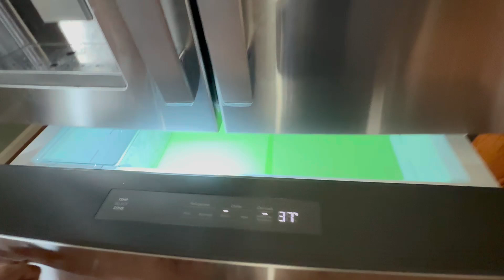FIRST DAY IN USA - Weekend Vlog, Indian Grocery, Costco Shopping, Food - Jet Lag Problems 🛒🍅🍎🍌🥦🥔🇺🇸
Hi friends,

Back in USA and this is a weekend video, first recovering with jet lag and nothing is our fridge or home. We had to replenish all the groceries and went to Indian grocery store and then went to Thai restaurant. Next day we visited Costco.

Thanks
Anusha